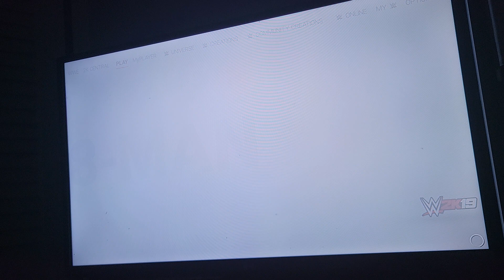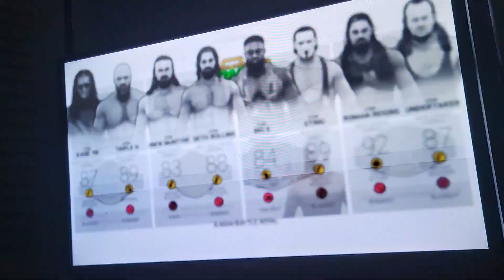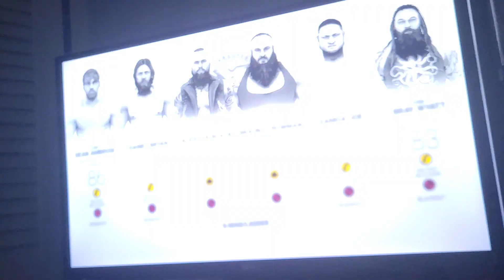Money in the bank PPV part 1